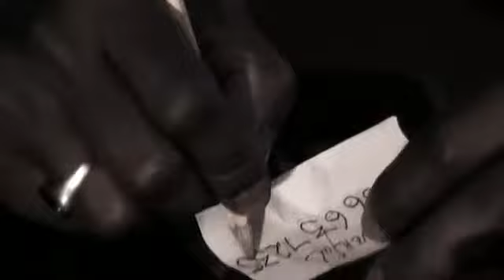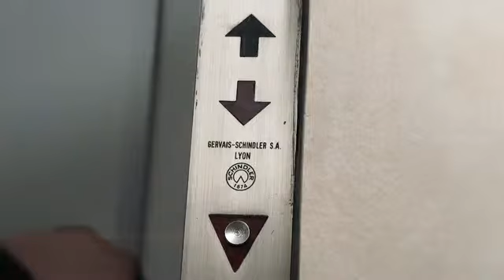T.Sil - Nao Te Importas